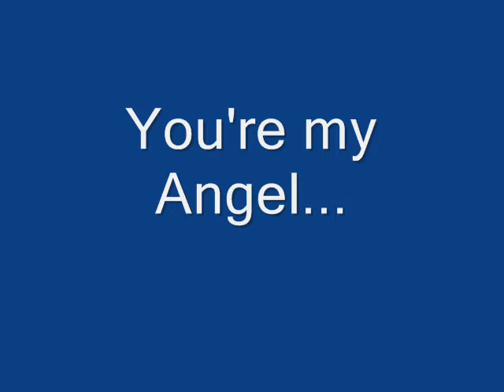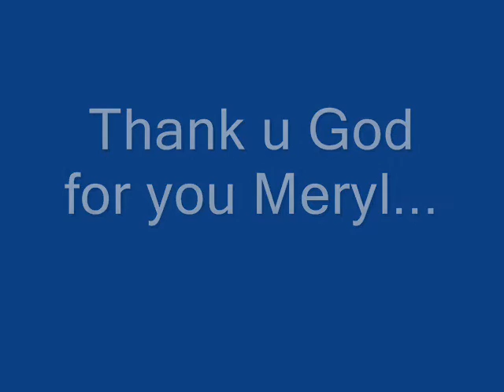Meryl Streep - her childhood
Meryl Streep's childhood. For Meryl and her fans...♥ I love Meryl so much...♥ I'm sorry for music...xD